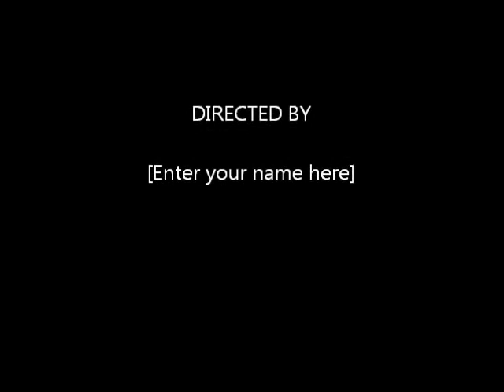แตกต่างเหมือนกัน